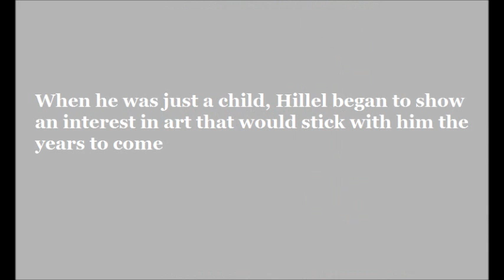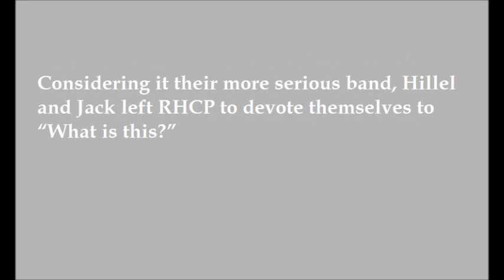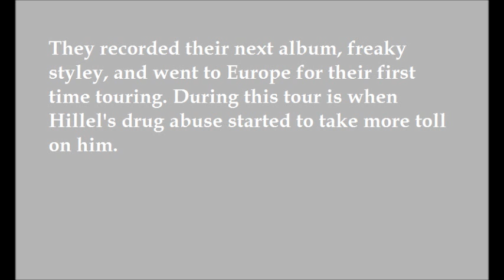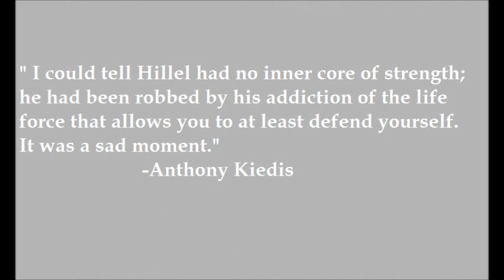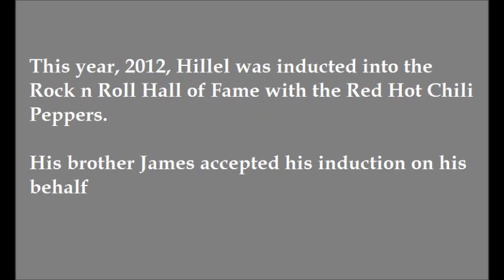The Life and Death of Hillel Slovak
My First time making a slide show with audio and video, and also my first time making a timeline with a restricted amount of time and having to avoid being wordy, so it's not very well made, my apologies.

Song 1 - Walkin' on Down the Road instrumental demo (RHCP)
Song 2 - Blues for Meister instrumental demo (RHCP, Flea)

Video 1 - RHCP VPRO 1990
Video 2 - What is This? - My mind Have Still I
Video 3 - RHCP VPRO 1990
Video 4 - RHCP VPRO 1990
Video 5 -Rock n' Roll Hall of Fame Induction Ceremony 2012